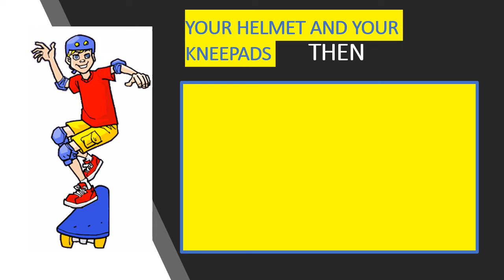PROCEED WITH CARE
''PROCEED WITH CARE" IS FROM SAFETY SYD'S RULES FOR THE ROAD.

 Safety Syd's Rules for the Road   music is now available on (hearnow.com)

 SYDNEY BROWN, (SAFETY SYD) IS ON A MISSION TO HELP KEEP ALL GOD'S CHILDREN SAFE.  SHE TEACHES CHILDREN RULES OF THE ROAD & SAFETY FACTS THROUGH ORIGINAL SONGS AND MUSIC TRACKS. THESE SONGS WERE DESIGNED AS TEACHING TOOLS FOR YOUNG CHILDREN.  THANKS FOR LISTENING.

                                  Cheryl Lynne Skinner - Safety Syd's Rules for the Road

BLESSINGS,

CHERYL LYNNE SKINNER

SAFETY SYD'S "RULES FOR THE ROAD"' COLORING, ACTIVITY & SONGBOOK WILL BE AVAILABLE SOON.  THANKS,
Proverbs 22:6
Teach a child to choose the right path, and when he is older, he will remain upon it.